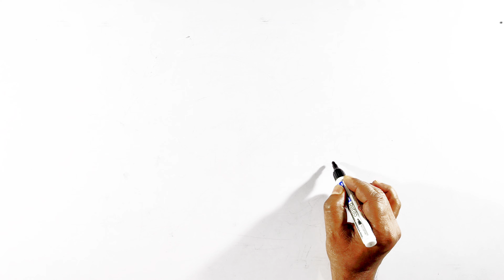Landscape with boy drawing| Landscape sketch| Boy sketch for beginners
You're Queries -

landscape drawing

landscape drawing easy beautiful N

landscape drawing with watercolor

landscape drawing oil pastel

landscape drawing colour

landscape drawing with pencil colour

landscape drawing with pencil

landscape drawing painting

landscape drawing for kids
landscape drawing easy beautiful watercolor

landscape sketch
landscape sketch drawing

landscape sketch easy

landscape sketch for beginners

landscape sketch tutorial

landscape sketch with pencil

landscape sketch colour

landscape sketch with pen

landscape sketch painting

landscape sketch tutorial for beginners

landscape sketch scenery
boy sketch

boy sketch drawing

boy sketch easy

boy sketch drawing step by step

boy sketch

boy sketch drawing with mask

boy sketch step by step

boy sketch drawing easy

boy sketch with mask
boy sketch art

boy sketch painting

8:38 BO

Q

boy drawing

boy drawing boy drawing

boy drawing easy step by step

boy drawing sketch

boy drawing and girl drawing

boy drawing pencil

boy drawing for kids

boy drawing hard